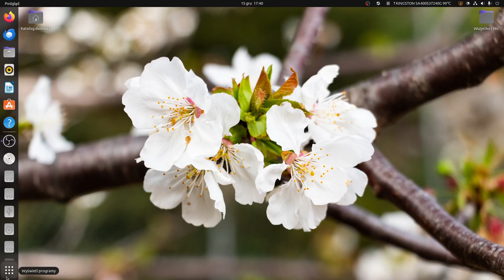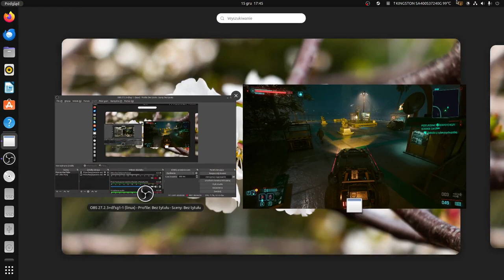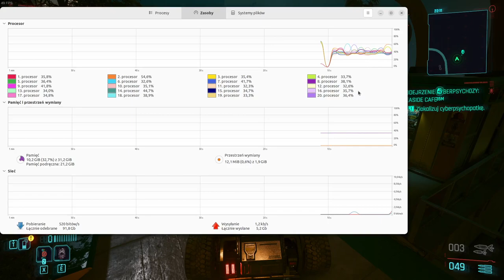Polujemy na cyberpsycholi